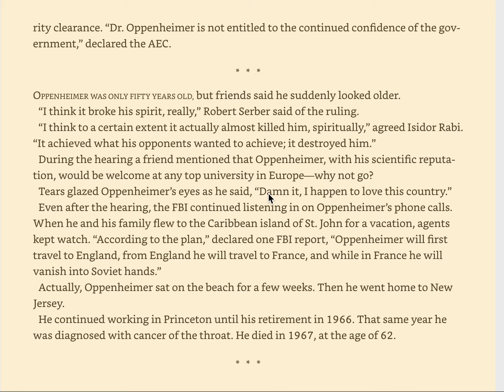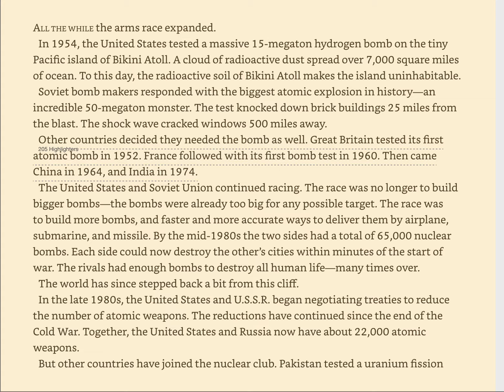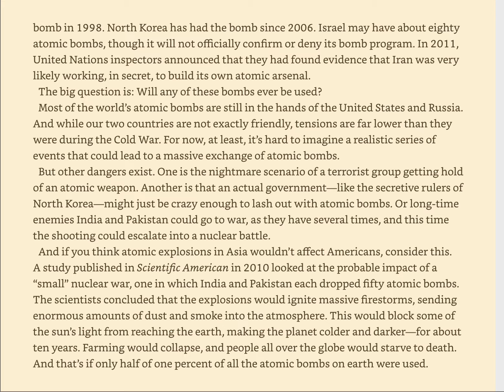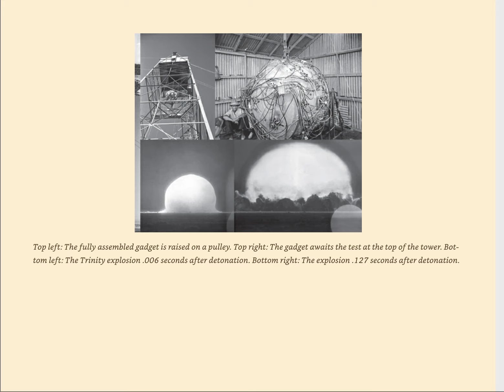Bomb, Epilogue Part II